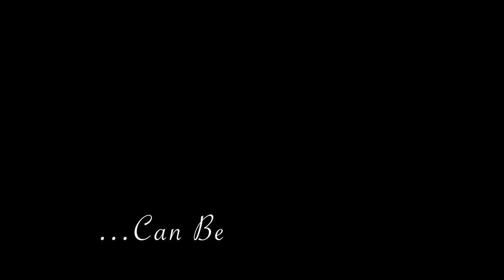What Might Have Been...Can Be!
After the 1901 General Conference Session, Ellen White had a vision in which she saw church leaders reconciling their differences, and confessing their sins against each other. When she awoke from the vision, Mrs. White realized that what she had witnessed was not a reality. Pride and hardened hearts prevented God's people from being united. Deeply grieved, she understood that the Lord could have come in their lifetime, but His people did not surrender their thoughts and opinions to the leading of the Holy Spirit.